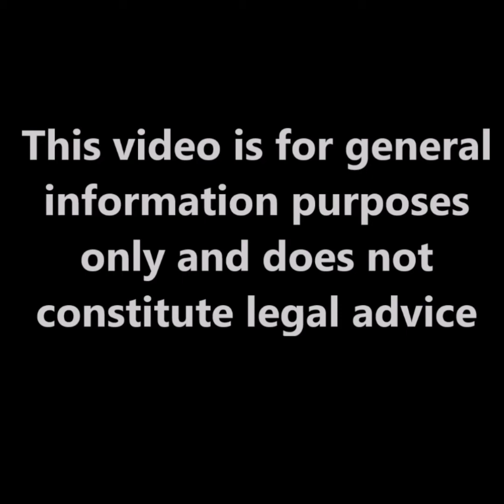Contracts in the Time of Covid-19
How does Coronavirus (Covid-19) affect my contracts? Attorney-at-Law Stephanie Ewbank explains. Stephanie is an Associate Attorney-at-Law at Myers, Fletcher & Gordon, and is a member of the firm’s Litigation Department.